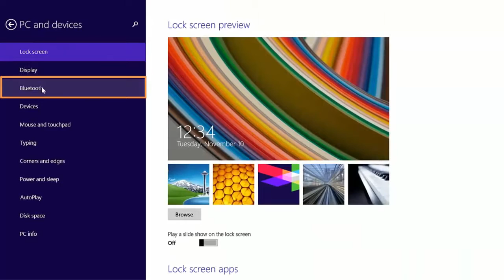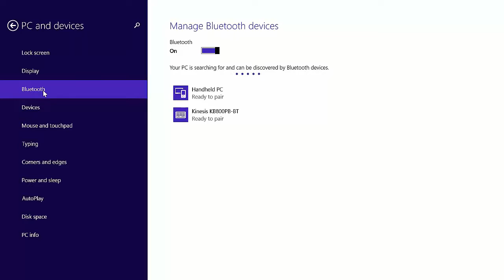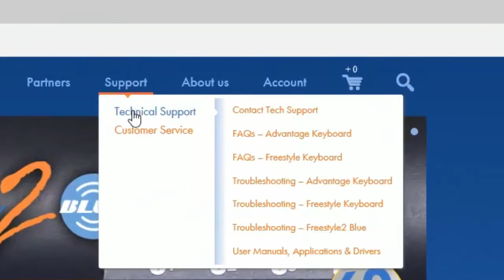Kinesis FS2 Blue Pairing with Windows 8 & 8 1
Kinesis Freestyle2 Blue Wireless Bluetooth Keyboard Pairing with Windows 8 & 8.1